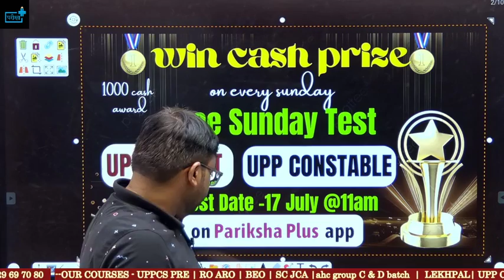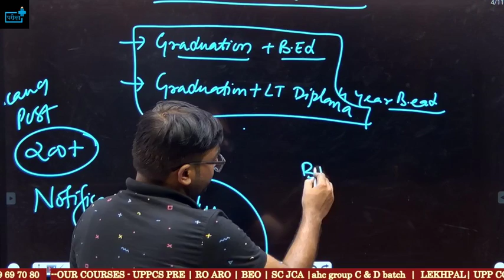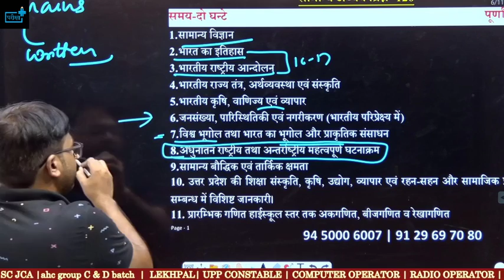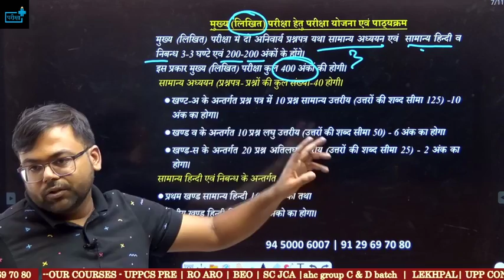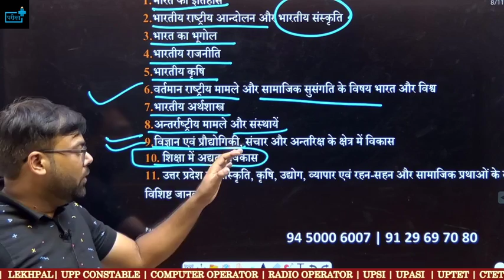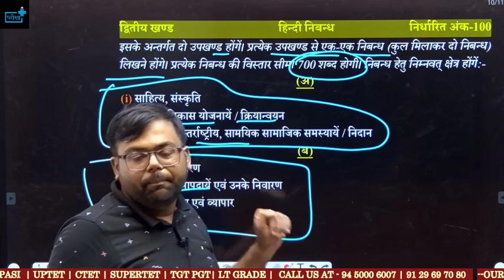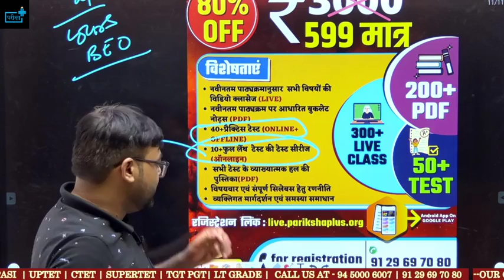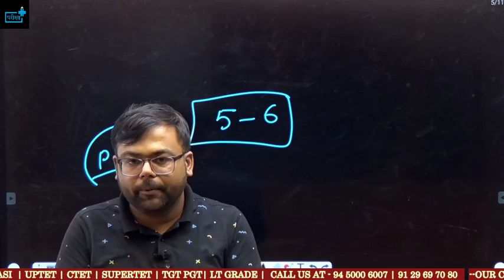UPPSC BEO खंड शिक्षा अधिकारी भर्ती Eligibility? Syllabus? Notification? Post?